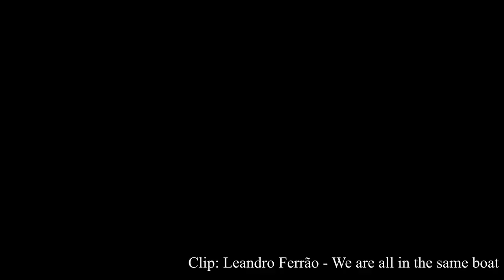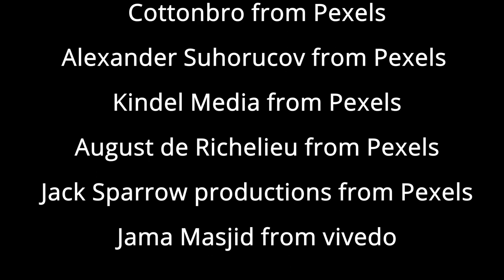Please go and Vaccinate English Version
An Englishversion of We Migrants Campaign in order people to go an vaccinate against Covid 19